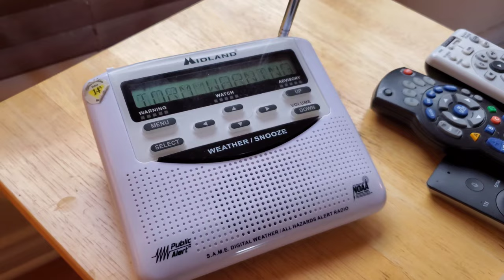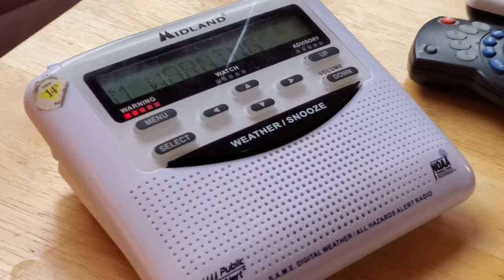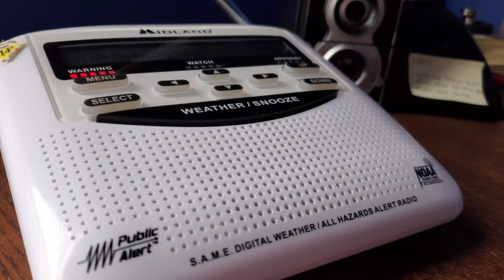EAS 136-137: 2 Winter Storm Warnings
[AKC INTRO 2021.1.1]

Help inprove AKC videos by donating!

Byte: @ApatheticDELL
DeviantArt: ApatheticDELL

Sub-Reddit: r/AKCreddit

Support AKC even further (Optional)